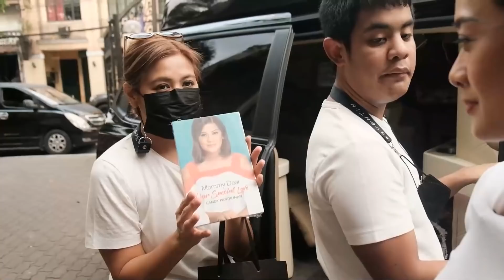DRIVER FOR A DAY NILA CANDY AT QUENTIN | Bernadette Sembrano